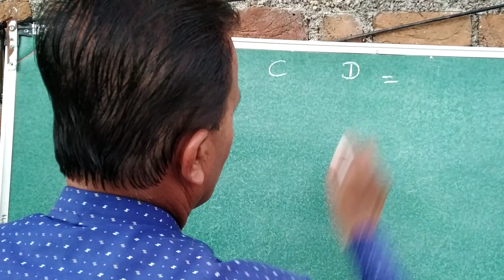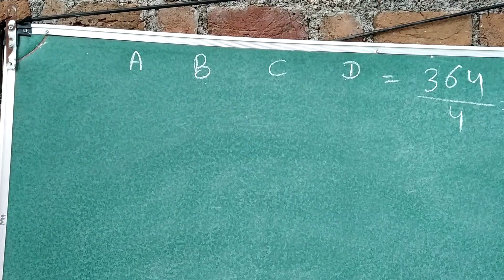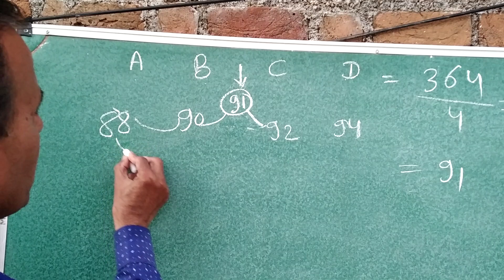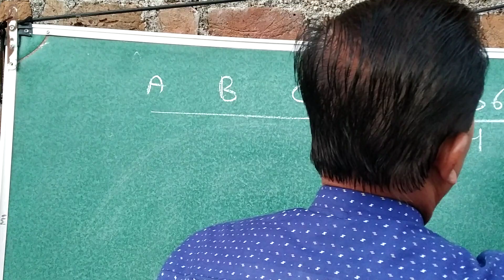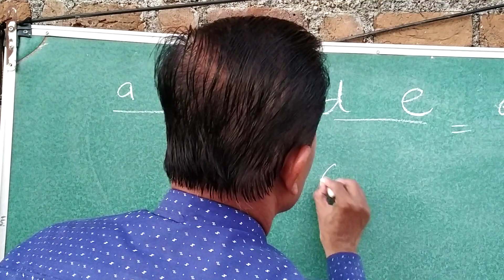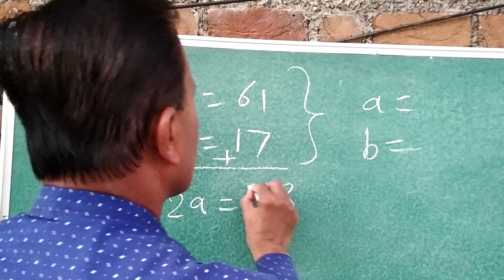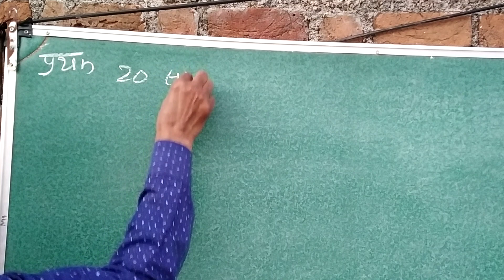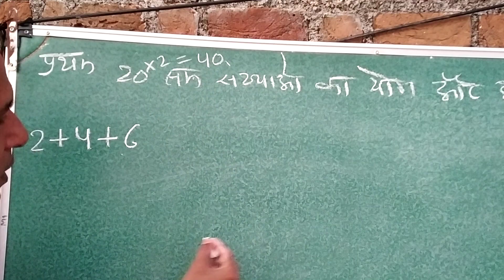चार क्रमागत सम संख्याओं 364 है तो सबसे बड़ी संख्या ज्ञात कीजिए।। दो संख्याओं का योग 61 और अंतर 17 तो